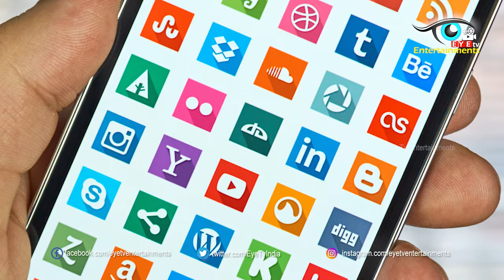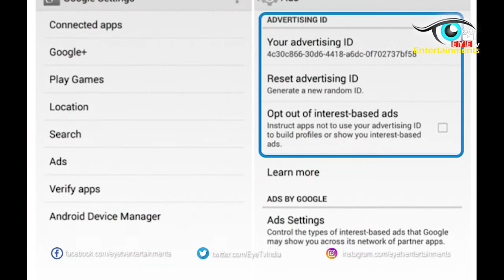మీ పర్సనల్ డాటాను పేస్ బుక్ కు చేరవేస్తున్న యాప్స్ | FaceBook | Eyetv Entertainments